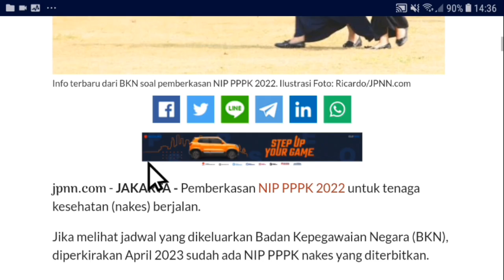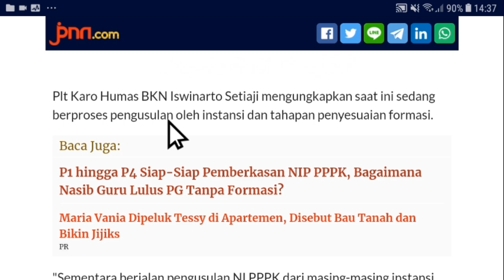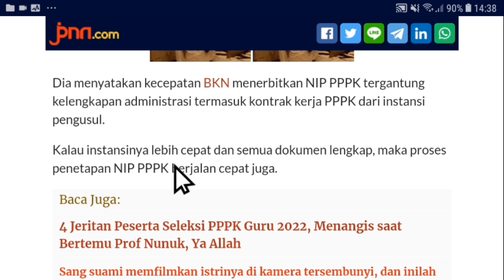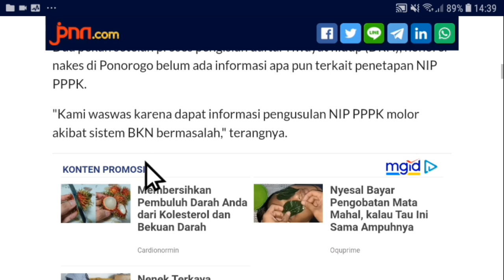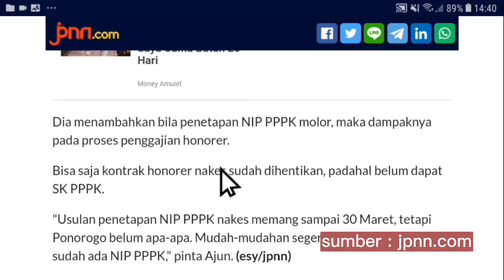Berita Honorer Terbaru Hari Ini Jadwal Pemberian NIP Pppk info pppk non asn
Berita Honorer Terbaru Hari ini Jadwal pemberian NIP Pppk 2022 info pppk non asn

pppk guru,
asn pppk,
pppk bidan,
pppk apbd,
pppk cpns,
pppk dosen,
pppk dokter,
daftar pppk,

Pppk guru
pppk guru,